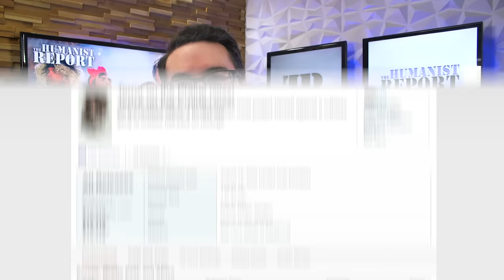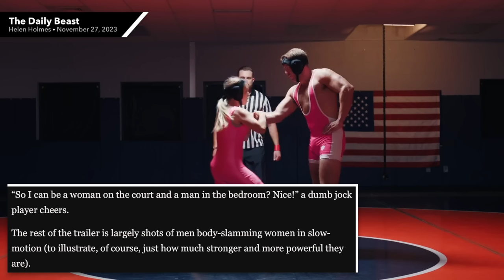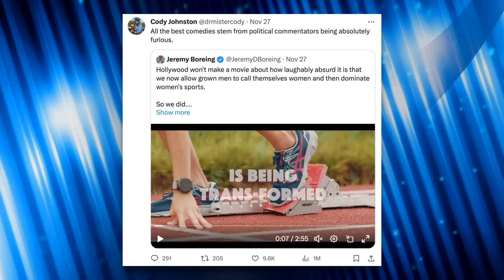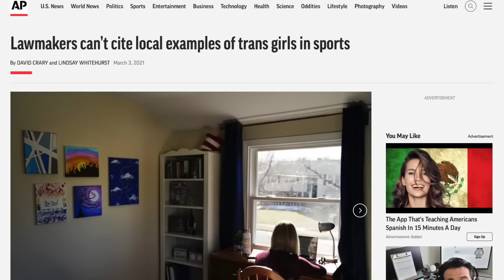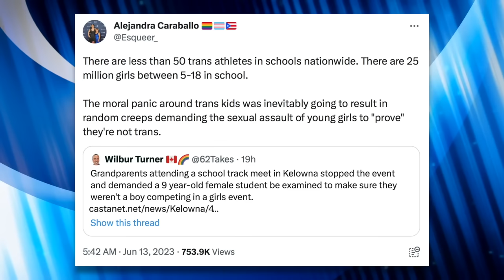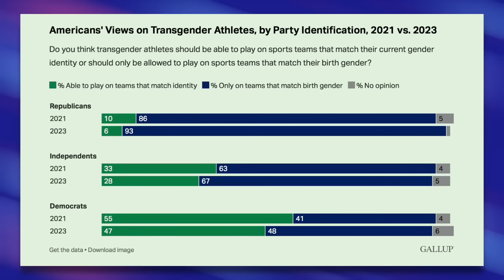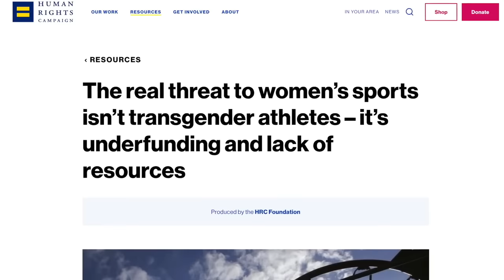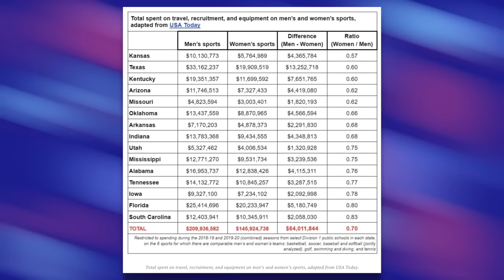The Internet Mocks The Daily Wire’s Cringe-Inducing Anti-Trans “Comedy” Movie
The Daily Wire announced their next film is a comedy titled “Lady Ballers;” a transphobic movie about men pretending to be women in order to play women’s basketball. If that sounds like a blatant rip off of the 2002 film “Juwanna Mann,” well… that’s because it is. Regardless, The Daily Wire’s CEO Jeremy Boreing claims Hollywood is too afraid to make a groundbreaking movie like “Lady Ballers” even though it’s already been done multiple times decades ago. The internet quickly pointed out the similarities between both movies and mocked Boreing’s claim that “Lady Ballers'' is some unique one-of-a-kind film. In this video we’ll look at the hilarious reactions to this film and explain why the anti-trans caricature presented in it is a complete fabrication.

Chapters:
0:00 Lady Ballers
3:54 Synopsis
4:49 Marketing
6:20 Reactions
7:36 Propaganda Film
9:27 Trans Athletes
22:34 Closing Thoughts
23:37 Outro